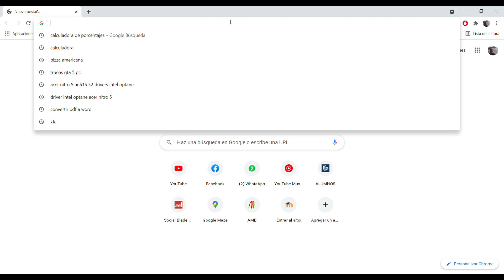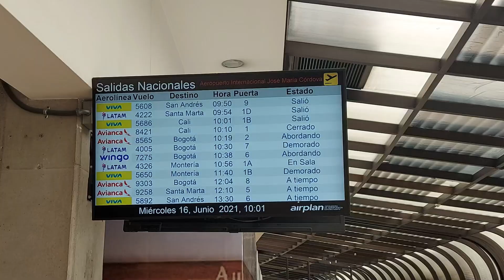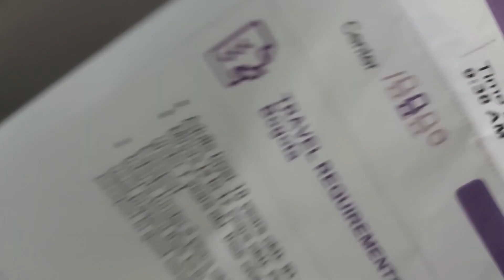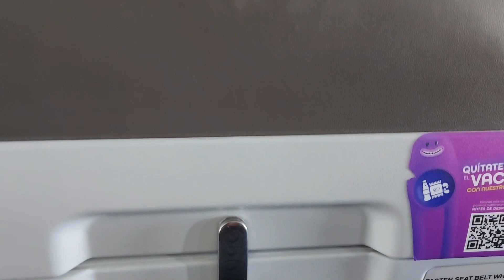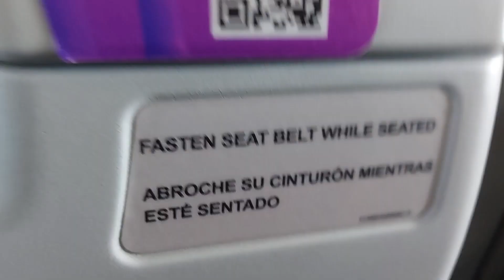VOLANDO DE MEDELLIN (MDE) A BOGOTA (BOG) EN UN BOEING 737-800 DE WINGO || EXPERIENCIAS EN VUELO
Quiero compartirles mi experiencia de volar en otra aerolínea bajo costo de colombia entre medellin y bogota, espero lo disfruten